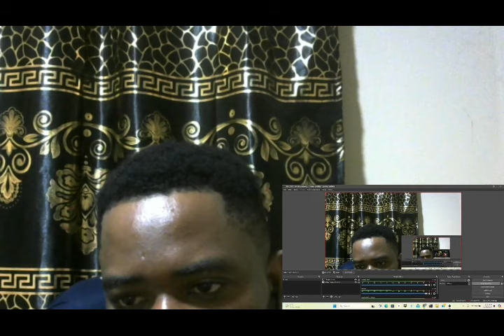Sarkodie Amen reaction